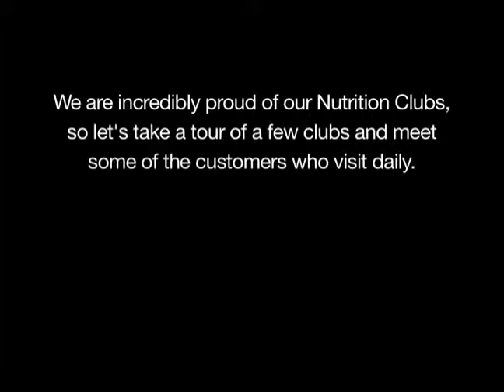Welcome to Herbalife's Nutrition Clubs